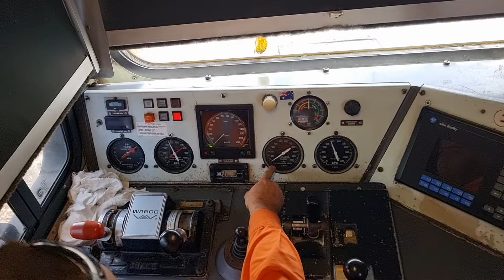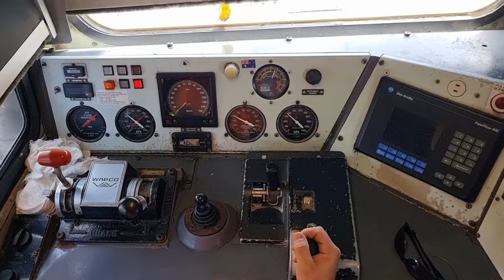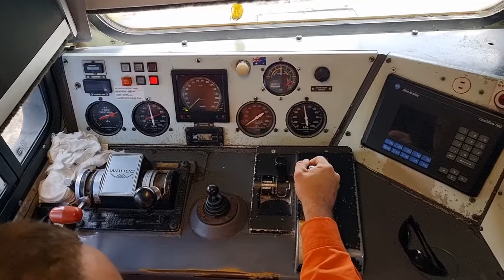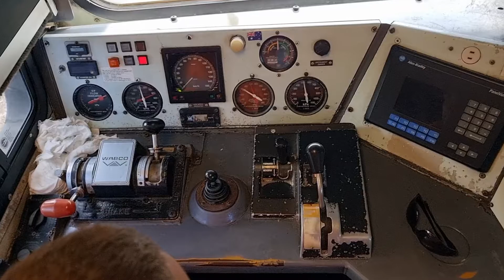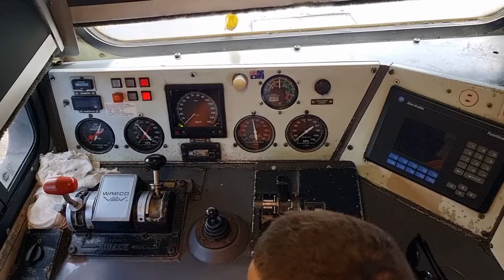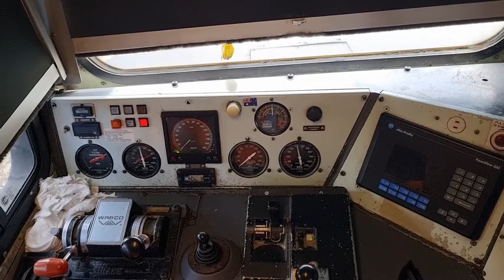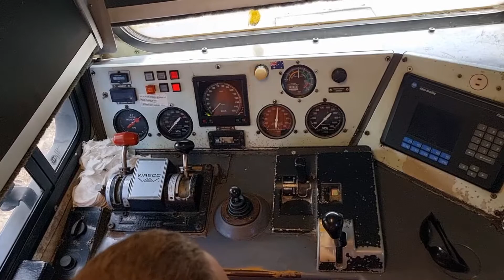brakestand test 90 class locomotive